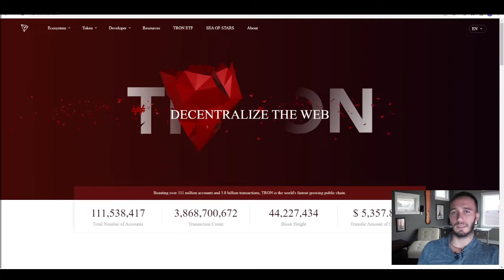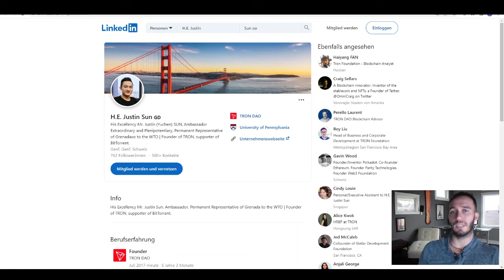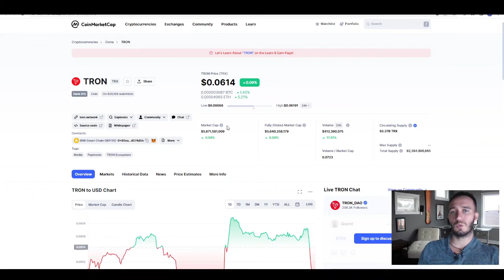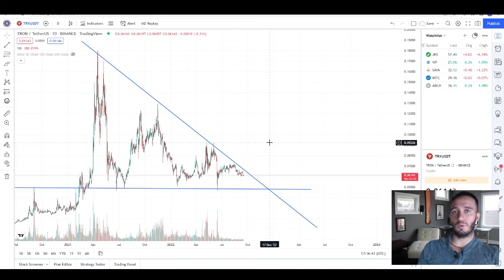Trx Tron Kriptovaluta - Crypto analiza 2023 - Koje kriptovalute kupiti 2023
Evo kako vam možemo pomoći:

Kriptovalute i Bitcoin Analiza altkoina 2022

U ovom videu, odradili smo kratku analizu Tron Trx koina  - kripta

Pogledajte video i saznajte:

Šta je Trx Tron - objašnjen koin
Šta se trenutno dešava sa Trx tokenom
Tokenomija Trona Trx-a
Da li je sada pravo vreme da kupite Tron Trx kriptovalutu?
Tron Blockchain Rizici za investiranje
Trx Tron Analiza

Na nasem kanalu snimamo razne teme za kriptovalute u 2022 i kriptovalute u 2023 kao što su BITCOIN (BTC), XRP,  CARDANO, ETH, AVAX, EGLD, SOLANA, SHIBA INU COIN i ostale kriptovalute koje treba pratiti u 2023. Kriptovalute 2022 su ostvarile drastičan pad. Bitcoin cijena 2022 i zašto Bitkoin pada pomenuli smo u više videa.

Bitcoin analiz, tj btc analiz je analiza kriptovalute i kripto istraga koja vam pomaže ako se pitate kako zaraditi novac preko interneta kuujući najbolje kriptovalute 2022 i najbolje kriptovalute 2023. Takodje, ako se pitate koje kriptovalute kupiti 2023 – bitcoin i kripto analiza 2022 i bitcoin i kripto analiza 2023 na našem kanalu vam može pomoći da se odlučite za različite META I GAMING koine kao što je AXIE INFINITY.

Ulaganje u kriptovalute za početnike nije lako, greške u kripto svijetu su najčešće kada jedina stvar na umu novih investitora koji se pitaju koje kriptovalute kupiti u 2023 jeste kriptovalute zarada. Kriptovalute trgovanje je samo još jedna crypto tema koju možete pronaći na našem kanalu. Ulaganje u kriptovalute za početnike kao kripto trading su veoma važne veštine kada je u pitanju online zarada 2023.
Ukoliko odlučite da kupite bitkoin i kriptovalute preko Binance menjačnice - na ovom linku možete ostvariti do 40% popusta na trading fee, kao i mnoge druge bonuse:

Ako odlučite da kupite kriptovalute preko Gate menjačnice - na ovom linku možete dobiti  $100 free crypto bonusa i $5,500 USDTest kada otvorite nalog i investirate i trgujete, kao i do 40% popusta na trading fee: